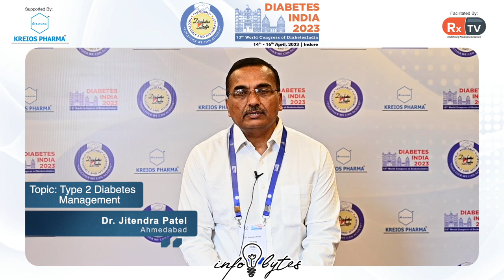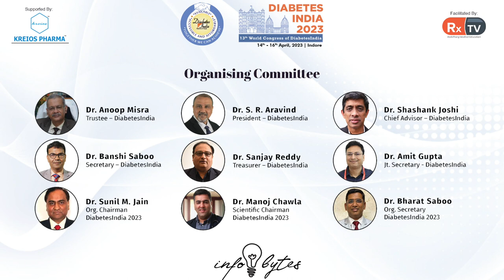Dr. Jitendra Patel on Topic: Type 2 Diabetes Management | Info Bytes | Diabetes India 2023